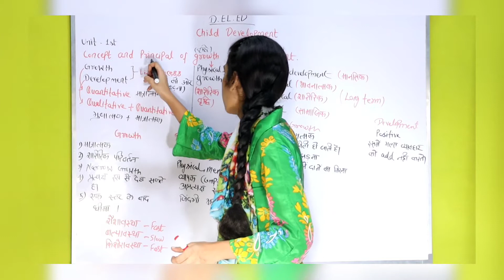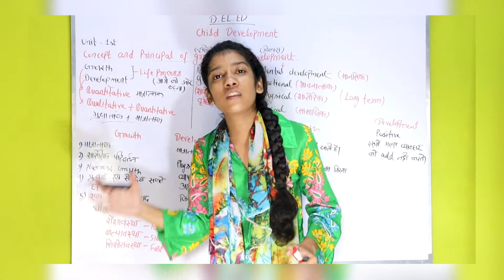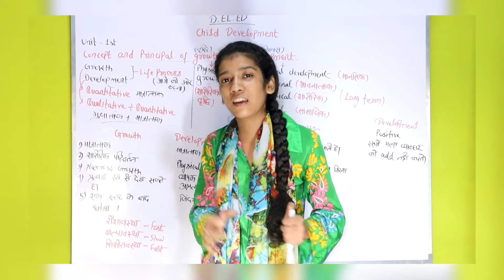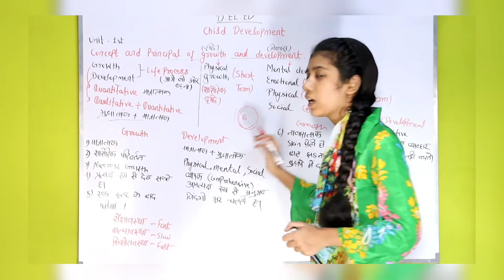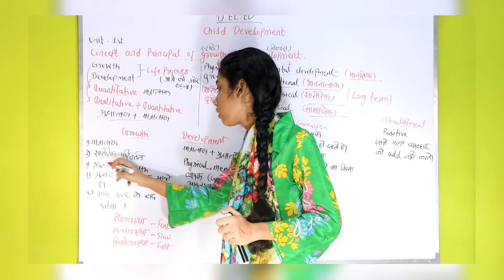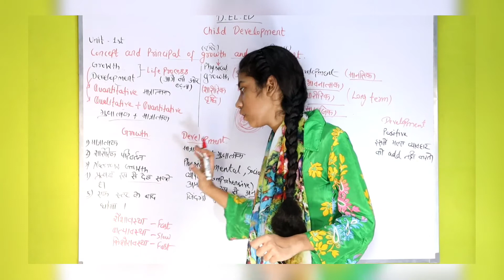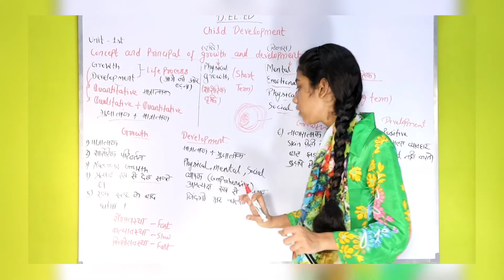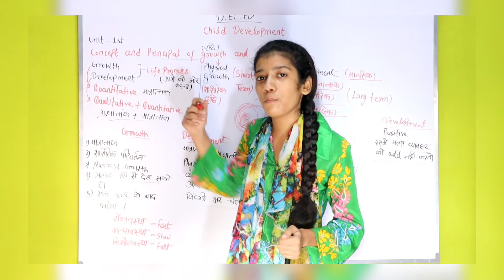DELED Child development and growth|Deled unit 1st child development|Deled syllabus & study material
DELED Child development and growth|Deled unit 1st child development|Deled syllabus & study material By ; Khushbu

child development
child growth
delhi diet
deled study material
deled syllabus 2020
deled unit 1st
delhi diet unit 1st concept and principal of growth and development
teaching exam